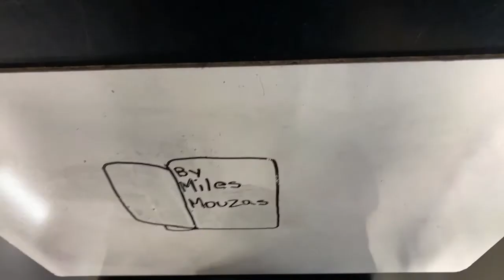WHITEBOARD ANIMATION GOOGLE FORM AND ASSIGNMENT TURN IN Apr 28, 2021 at 9 17 AM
OC Cartooning Class Pavlovich- OC Animation Spring 2021